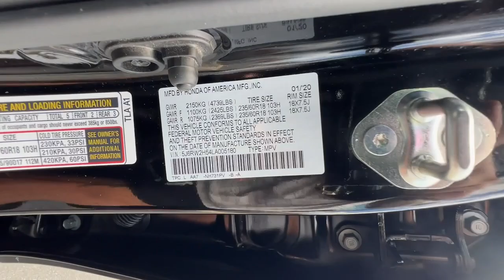2020 Honda CR-V Redding, Eureka, Red Bluff, Northern Corning California, CA 529508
Used 2020 Honda CR-V  available in Redding, California at Crown Motors Redding. Servicing the Eureka, Red Bluff, Northern California, Corning, CA area.
2020 Honda CR-V  - Stock#: 529508